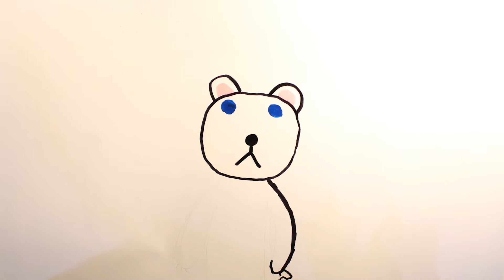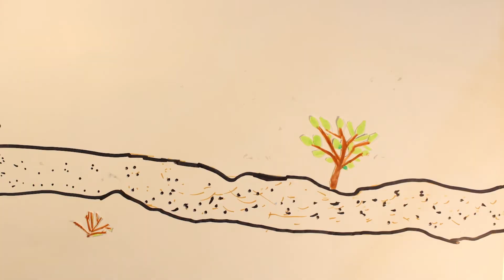MEDVĚDOVA CESTA - Anička a Maruška Bártovy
Ploškový animovaný příběh o medvědovi, který se vydal na cestu a našel tak nové kamarády.

Anima Roztoč 2016/2017